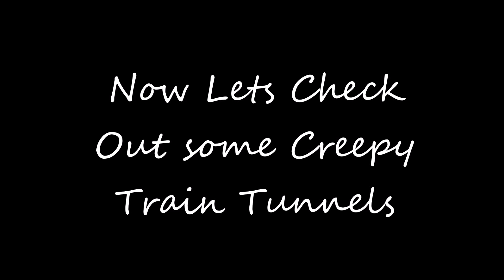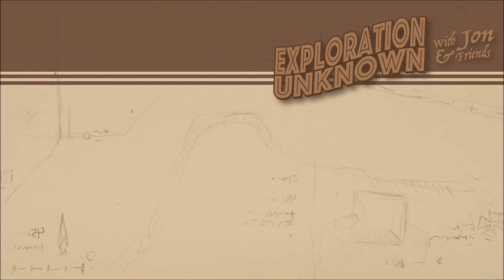Abandoned Murder Building and Creepy Train Tunnel's Through Stone Face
This was an awesome explore i had a great time with Tim